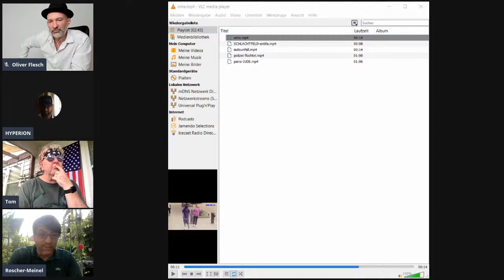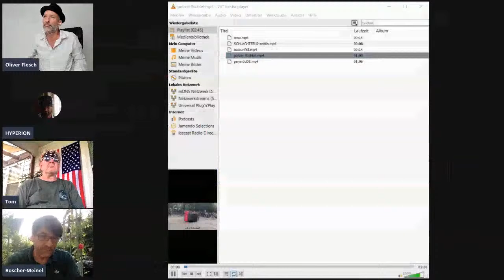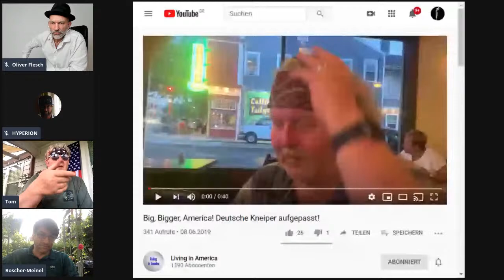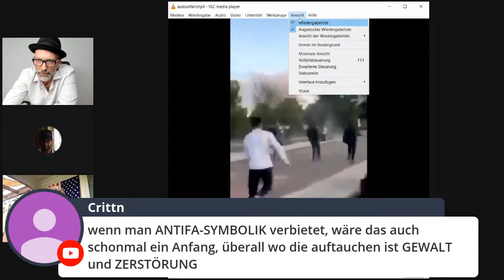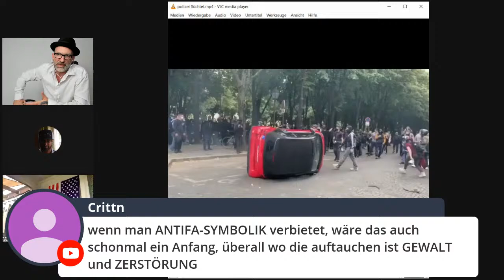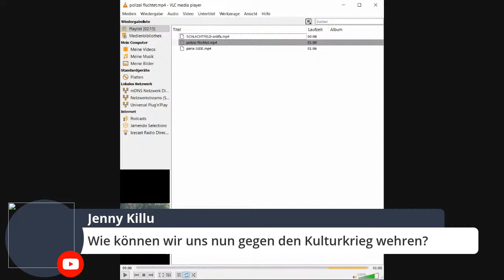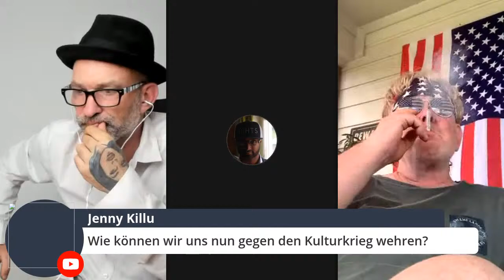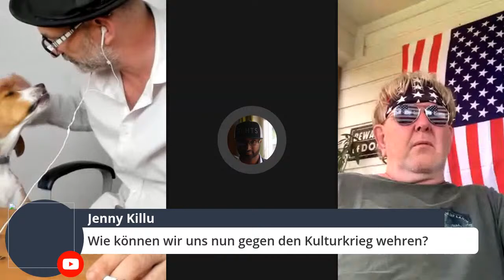Kampf der Kulturen: Wo soll das alles noch hinführen? | Gesprächsrunde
Heute diskutieren der YouTuber Hyperion, Rechtsanwalt Markus Roscher-Meinel und „Sachsen-Tom“ aus Texas mit DeutschlandKURIER-Moderator Oliver Flesch über den Angriff auf unsere Kultur und wie wir uns dagegen wehren können.